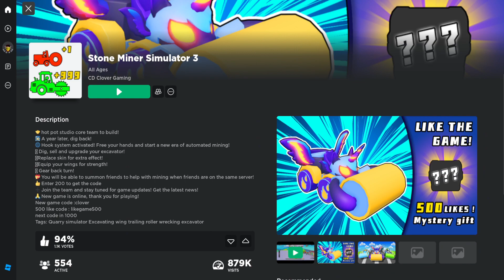Roblox Stone Miner Simulator